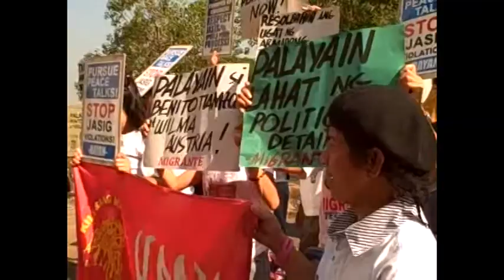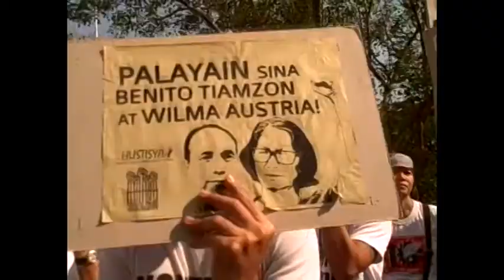Picket-protest vs Tiamzons' illegal arrest and detention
Why the Tiamzons refused to enter any plea
By the legal defense team of the PILC and NUPL
9 April 2014

1. The basic constitutional right of the accused to be informed meaningfully of the nature and cause of the very serious accusations against them override any short, but reasonable, deferment of their arraignment for another date.

2. Procedural statutory grounds, much less administrative issues of court calendar schedules, should not override the interest of substantial justice in order to rush, if not railroad, a fundamental stage of any legitimate trial like arraignment that should not be a mere empty ritual.

3.  The Tiamzons are entitled the reasonable opportunity to enter a free, voluntary and intelligent plea as well as to avail of all legal remedies that may be lost if arraigned improvidently.

4. The Tiamzon spouses and their lawyers were notified only of this "new" case of "kidnapping with serious illegal detention" the late afternoon of the day prior to the arraignment set the following early morning.

5. The archived case files, which have been unearthed from the dusty and musty court cabinets only recently and upon the instigation of the military comprise seven (7) folders measuring a foot high, which neither the Tiamzons nor their present lawyers have seen before let alone studied and analyzed.

6. The alleged incident turns out to date back 1988, making any instant and accurate recollection of the alleged facts and circumstances foggy at best as to sufficiently enable the accused to put up a defense.

7. The charges appear to be resurrected cases on top of many others the State will produce, manufacture or surface, all designed to persecute, criminalize and demonize genuine freedom fighters seeking fundamental changes in society. #

REFERENCES:

Rachel Pastores
Managing Counsel
Public Interest Law Center (PILC)
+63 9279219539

Edre U. Olalia
Secretary General
National Union of Peoples' Lawyers (NUPL)